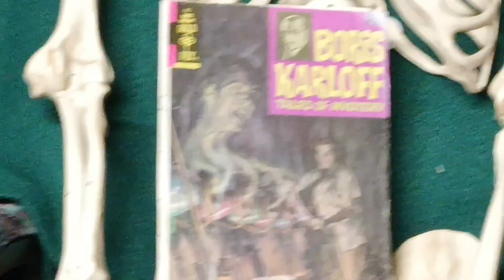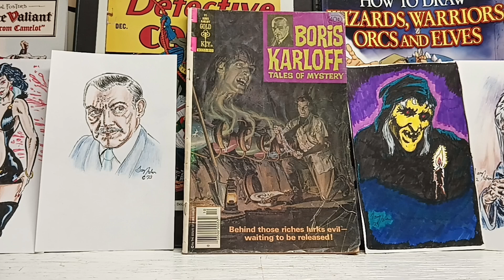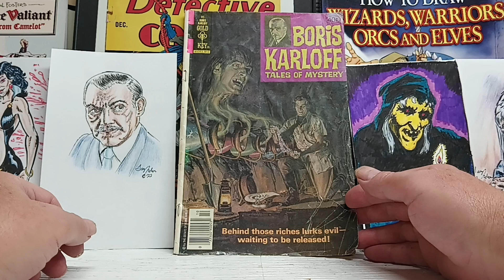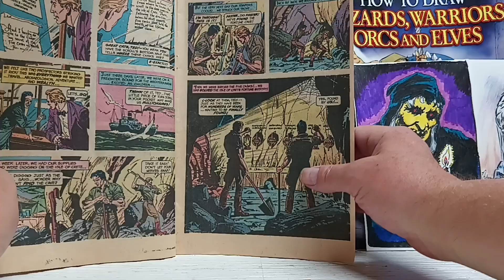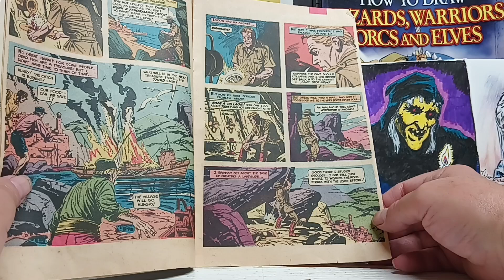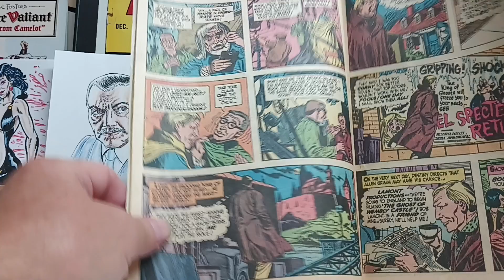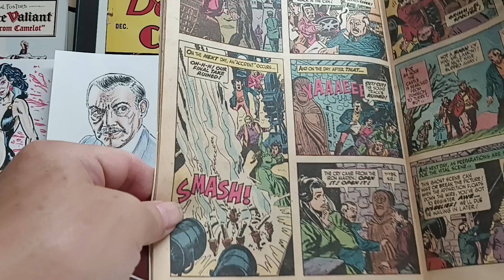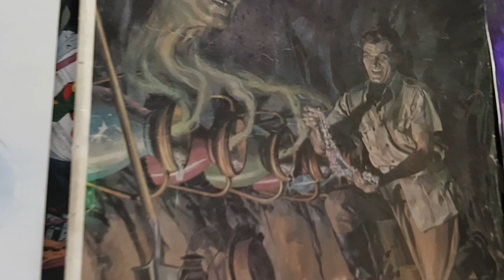EP 733 Boris Karloff #95 1979 Gold Key Comics by G Wilson Alberto Giolitti Jose Delbo.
Book review. Art criticism. Art and comics history. Pop culture. Horror comics. Bronze Age comic. No comics code stamp.